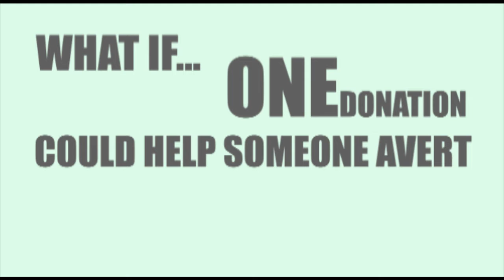Community Sharing Fund - Immediate Help for Neighbors In Need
Community Sharing Fund is a unique resource that partners with more than 90 social service agencies to provide immediate financial support to individuals and families in order to stabilize housing, employment, health and, as a result, foster economic independence. A small grant of $50 to $700 allows individuals and families to remain in their homes, jobs, and self-sufficient.